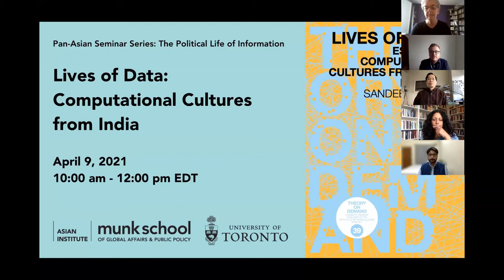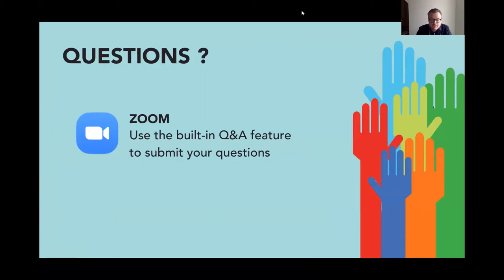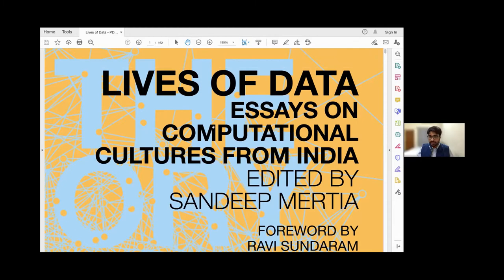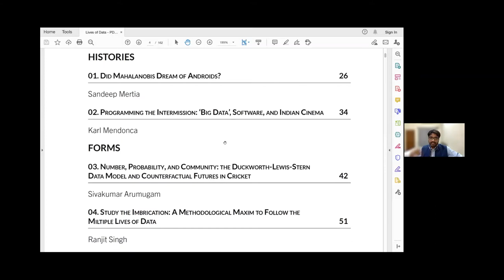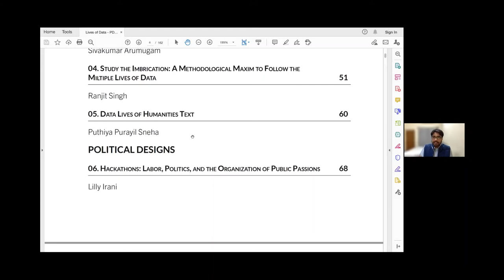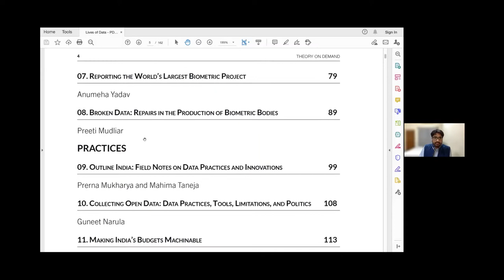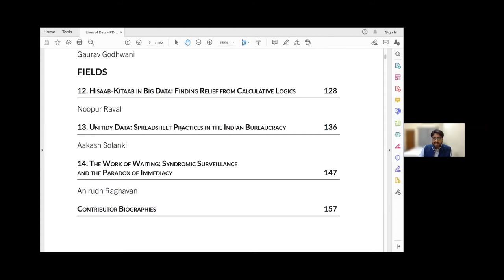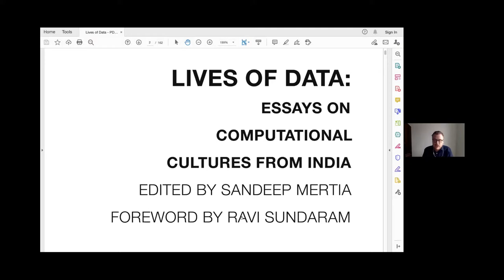Lives of Data: Computational Cultures from India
“The Political Life of Information” series at the Asian Institute brings together scholars, activists, artists, and other practitioners to reflect on practices of surveillance, data visualization, population management and identification, news and journalism, and the social aspects of algorithms from a perspective based in Asia, but speaking to a broad audience interested in the political ramifications of media and information technology.

This, our second event will focus on the edited volume, Lives of Data, edited by Sandeep Mertia, a groundbreaking new study mapping the historical and emergent dynamics of big data, computing, and society in India. Data infrastructures are now more global than ever before. In much of the world, new sociotechnical possibilities of big data and artificial intelligence are unfolding under the long shadows cast by infra/structural inequalities, colonialism, modernization, and national sovereignty. This book offers critical vantage points for looking at big data and its shadows, as they play out in uneven encounters of machinic and cultural relationalities of data in India’s socio-politically disparate and diverse contexts.

Lives of Data emerged from research projects and workshops at the Sarai programme, Centre for the Study of Developing Societies. It brings together fifteen interdisciplinary scholars and practitioners to set up a collaborative research agenda on computational cultures. The essays offer wide-ranging analyses of media and techno-scientific trajectories of data analytics, disruptive formations of digital economy, and the grounded practices of data-driven governance in India. Encompassing history, anthropology, science and technology studies (STS), media studies, civic technology, data science, digital humanities, and journalism, the essays open up possibilities for a truly situated global and sociotechnically specific understanding of the many lives of data.

*** Link to the Lives of Data volume, published in the “Theory on Demand” series by the Institute of Network Cultures, Amsterdam:

Sandeep Mertia, PhD candidate, Dept. of Media, Culture, and Communication and Urban Doctoral Fellow, New York University
Tong Lam, Associate Professor, Dept. of History, University of Toronto; Acting Director, Dr. David Chu Program in Asia-Pacific Studies, Asian Institute
Sarah Sharma, Director of the McLuhan Centre for Culture and Technology; Associate Professor of Media Theory at the ICCIT, University of Toronto
Mariana Valverde, Professor Emerita, Centre for Criminology & Sociolegal Studies, University of Toronto
Francis Cody (Moderator), Director, Dr. David Chu Program in Contemporary Asian Studies; Associate Professor, Asian Institute and Dept. of Anthropology, University of Toronto